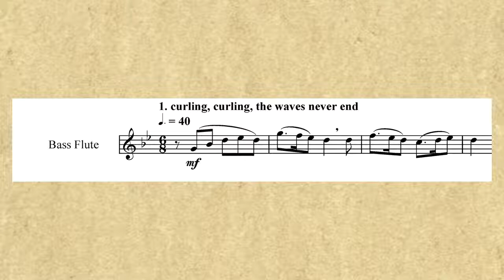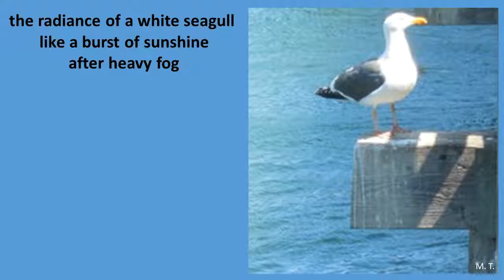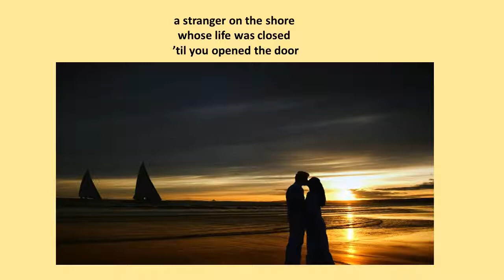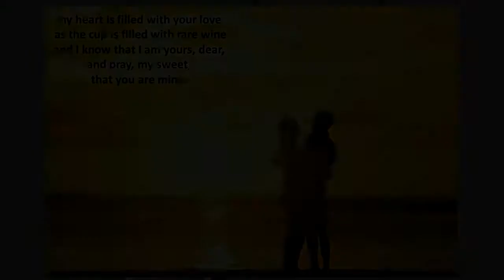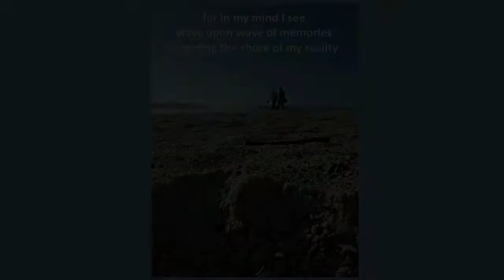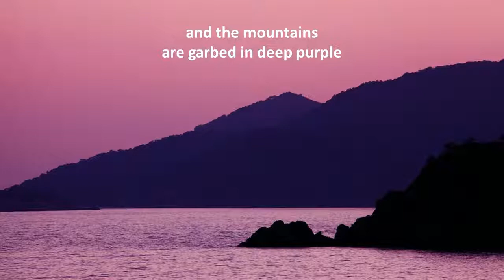SEASCAPES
Words by Jacqueline Tuffnell (1924–2010)
Performed by The Singers
Matthew Culloton, Conductor
Barb Leibundguth, Alto Flute
Trudy Anderson, Bass Flute

Words: © Copyright by the Estate of Jacqueline Tuffnell.
Used by permission of Malcolm Tuffnell.